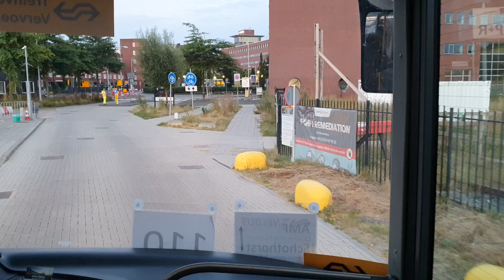Busrit TVV(Duitse Bus uit Papenburg)Amersfoort Centraal-Amersfoort Schothorst(17 Augustus 2024)